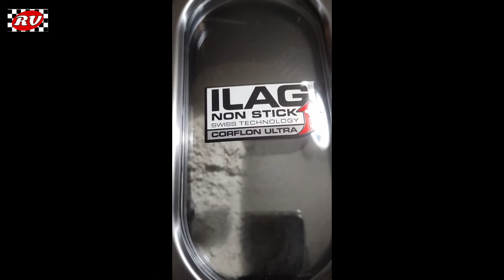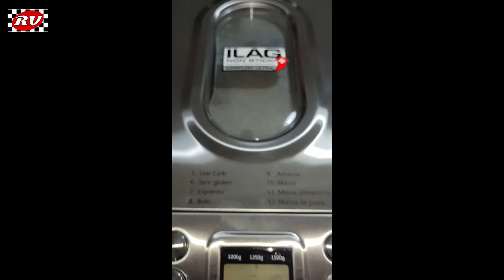Silvercrest Máquina de Fazer Pão 850 W (Unboxing e review)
-16 Programas e 3 níveis selecionáveis de cozedura
-Programas especiais para massas alimentícias ou massas de pizza, compota, iogurtes e (até 8 receita próprias programáveis)
-Função de manutenção do calor durante 60 minutos
-Temporizador de 15 horas
-Peso do pão ajustável (1000/1250/1500 g)